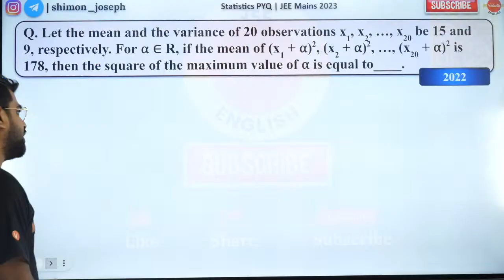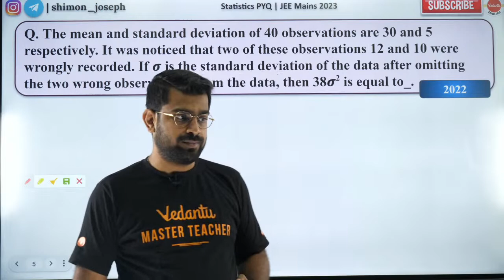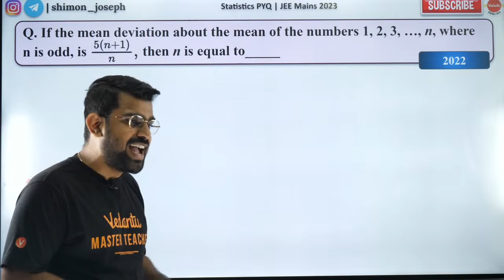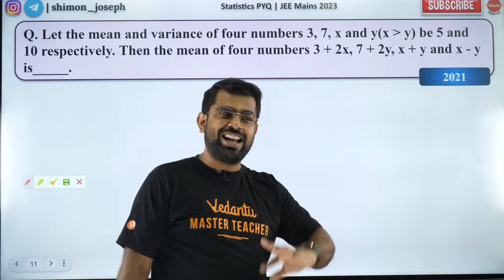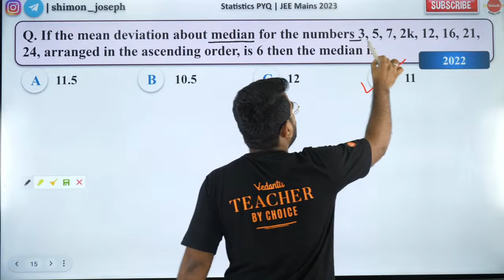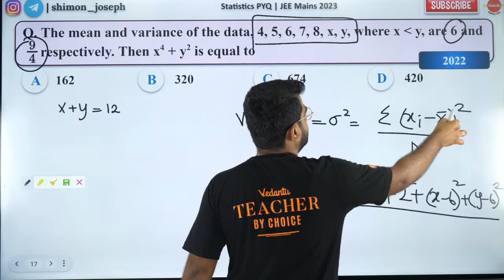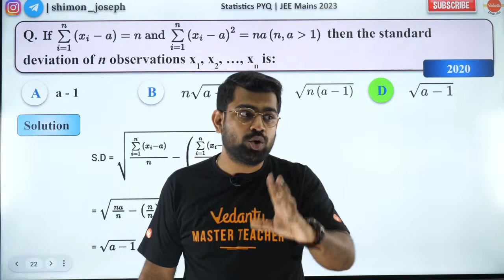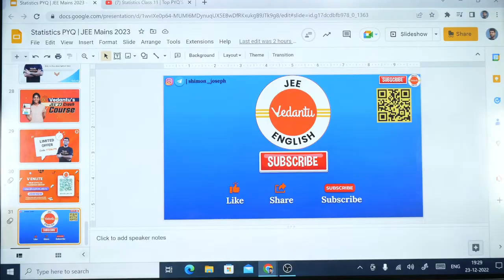Statistics Class 11 | Top PYQ'S | JEE 2023 | jeemaths | Shimon Sir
🌟Fill Out The Form For Admission Enquires 🔥📢Click here to send your query to your favorite Master Teacher via Whatsapp

Statistics Class 11 | Top PYQ'S | JEE 2023 | jeemaths | Shimon Sir | Vedantu JEE English

In this session, Shimon Sir will take Statistics Class 11 for JEE 2023, in this session he will take the top PYQ'S which will help you in your JEE 2023 Preparation, this session is very helpful for the students preparing for JEE Mains 2023.

📢 🔥 Find (PCM) Path Finder Series Playlist (Class 12) JEE 2022- JEE English Free Online Classes Links here: